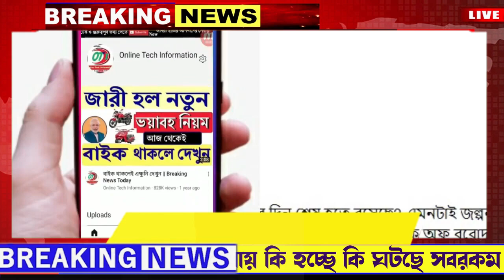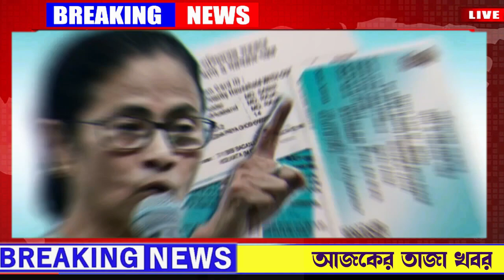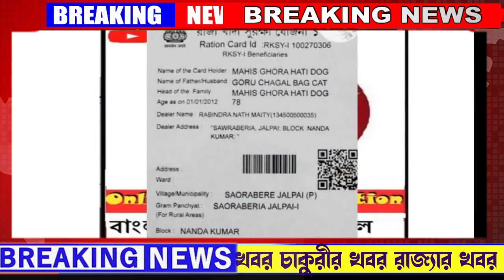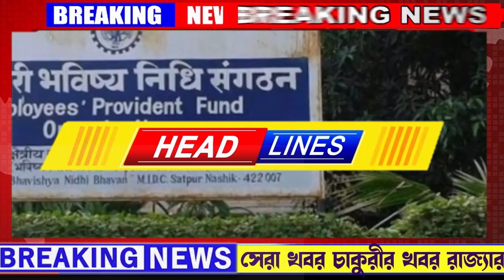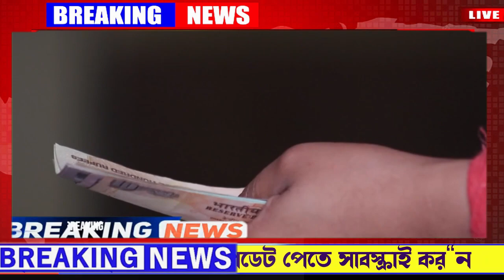আজকের বড় খবর |11 November 2022|ফের গ্রেফতার ! আবার তলব ED । Latest Update |Ration Card Update